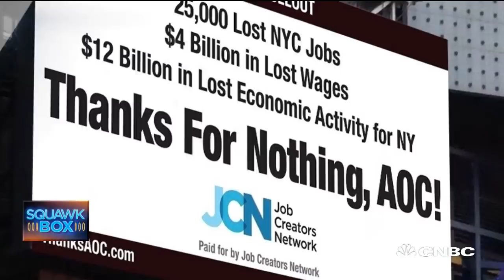Job Creators Network launches campaign criticizing Alexandria Ocasio-Cortez for Amazon fight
Amazon with Alfredo Ortiz, CEO of the Jobs Creators Network, paid for billboards around New York City criticizing Congresswoman Alexandria Ocasio-Cortez (D - NY 14th) for fighting against Amazon's HQ2. Ortiz joins "Squawk Box" to discuss his criticism of the congresswoman.